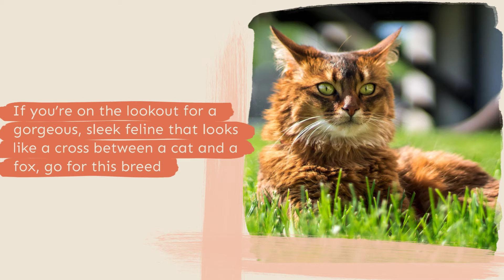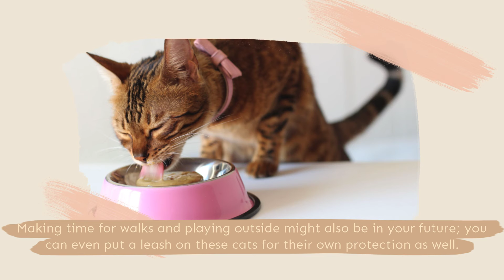Common Exotic Cats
Cat lovers usually won’t discriminate between breeds, but it’s perfectly natural to long for an exotic feline of your very own. Tabbies and tortoiseshells can get old, so there’s nothing wrong with wanting a unique kind of cat. On the other hand, procuring an exotic breed has its own challenges.